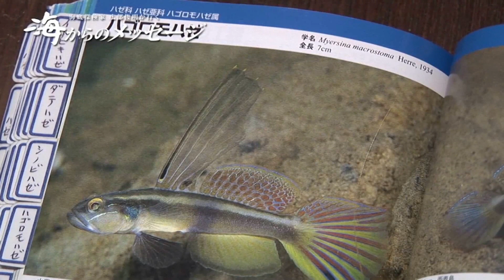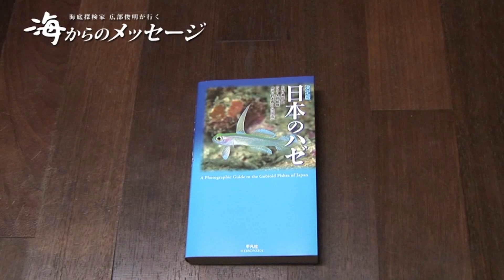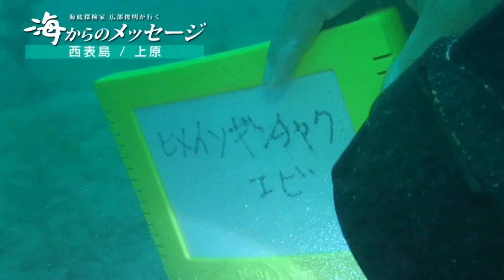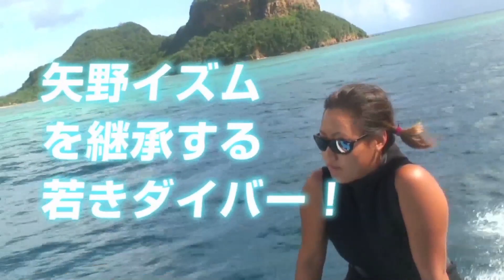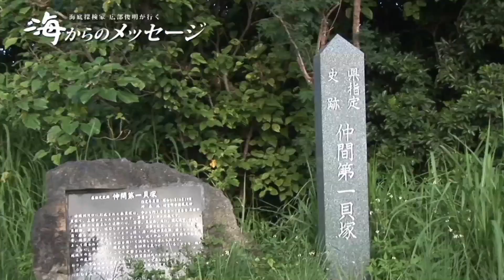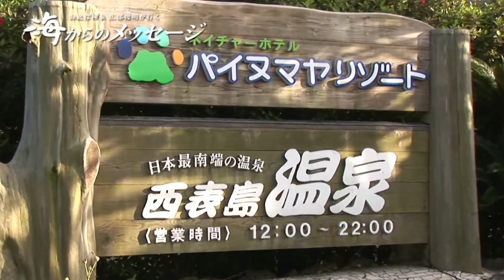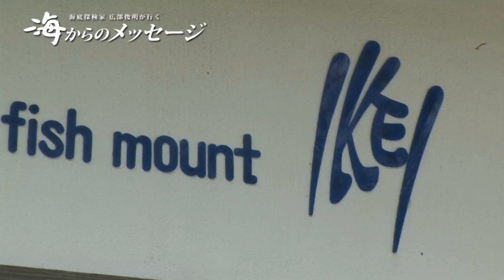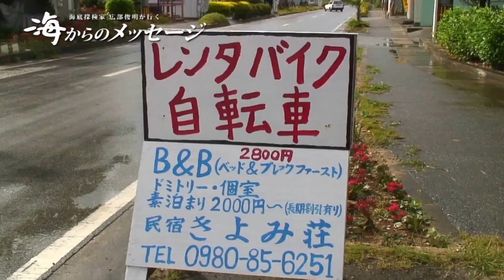水中探検家広部俊明が行く海からのメッセージ episode１ 西表島 矢野維幾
15年ほど前から７年間テレ朝チャンネルでレギュラー放送された
番組です、今回はepisode１
西表島の矢野さんが出演です
尊敬する矢野さんが記念すべきepisode１になりました
１６から１７年前かな？
矢野さんも自分も若過ぎてびっくりです(笑)
おそらく４０歳ぐらいかな、笑えます
今骨折で入院しているので本編が作れません
代わりに過去の番組をどうぞ！！